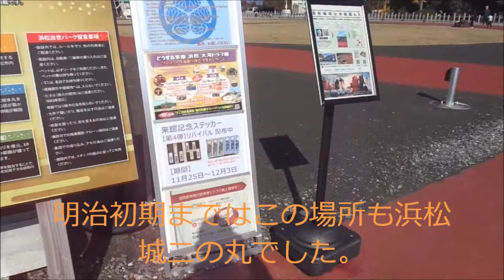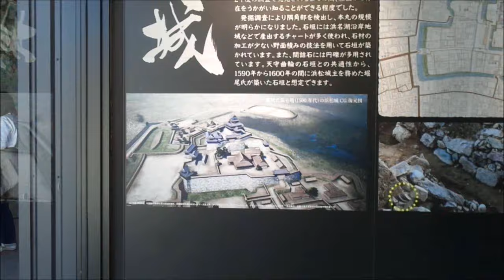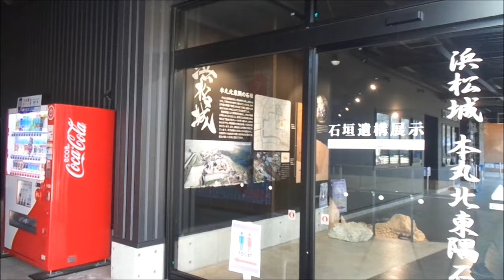どうする家康大河館前広場＆浜松城までの散歩。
今年最後の動画です。12月30日から2024年1月3日頃まで年末年始の休養の為にコメントの返答視聴をお休みします。1月3日以後順次コメントの返答をします。動画説明。どうする家康大河館前広場浜松出世パーク＆浜松城までの散歩。元城町東照宮から浜松城まで散歩してみました。途中で大河館前広場浜松出世パークにも行ってみました。数年前までこの場所は小学校でした。現在は廃校して浜松出世パークと期間限定でどうする家康の大河館になってます。その大河館も24年1月14日で閉館になります。大人800円子供400円です。撮影禁止部分があり動画撮影は難しいと思ったので今回は入館してません。閉館までには個人的には大河館に入りたいとは思ってます。ちなみに江戸時代まで大河館がある場所と浜松市役所は浜松城の二の丸でした。市役所がある場所は町民の行政業務をしていたと聞きました。それが現在も市役所として受け継がれています。浜松市は来年1月から区の再編で7区から3区に減ります。この場所は現在中区ですが中央区になります。中央区以外は浜名区と天竜区の3区になります。区割り変更の目的は行政をスリム化する行政改革です。ちなみに浜松城は天守閣がある本丸、二の丸、三の丸、出丸まであって明治初期の廃城時まで今よりも広かったです。浜松城は明治5年（1872年）から明治6年に、浜松城に存在した建物や土地の払い下げが行われ、建造物はこの時に全てが失われました。現在の浜松城天守閣は昭和の時代に作られた模擬天守です。丸岡城天守がモデルだそうです。浜松城の天守台と石垣は400年以上前の貴重な物です。2代目浜松城当主の堀尾吉春が1590年頃から作った物だと言われてます。堀尾吉春は豊臣系ですが関ヶ原合戦では東軍の徳川側についてます。This is the last video of this year. We will be closed from December 30th to January 3rd, 2024 due to the year-end and New Year holidays. We will respond to comments sequentially after January 3rd. Video description. What to do?A walk to Ieyasu Taigakan-mae Square, Hamamatsu Shusse Park, and Hamamatsu Castle. I took a walk from Motojo Town Toshogu Shrine to Hamamatsu Castle. On the way, I also went to Taigakan-mae Hiroba Hamamatsu Shusse Park. Until a few years ago, this place was an elementary school. Currently, the school has been closed and is now used as Hamamatsu Shusse Park and Ieyasu's Taigakan, which is used for a limited time. The Taigakan will also be closed on January 14, 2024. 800 yen for adults, 400 yen for children. I didn't enter the museum this time because I thought it would be difficult to take videos because there are some areas where photography is prohibited. Personally, I would like to join Taigakan before it closes. By the way, until the Edo period, the location of Taigakan and Hamamatsu City Hall was the Ninomaru of Hamamatsu Castle. I heard that the place where the city hall is located was used for administrative work for the townspeople. It is still used as the city hall. Starting in January next year, Hamamatsu City will be reorganized from seven wards to three. This place is currently in Naka Ward, but it will become Chuo Ward. There are three wards other than Chuo ward: Hamana ward and Tenryu ward. The purpose of the zoning change is administrative reform to streamline the administration. By the way, Hamamatsu Castle had Honmaru, Ninomaru, Sannomaru, and Demaru, where the castle tower is located, and was larger than it is now until it was abandoned in the early Meiji period. Hamamatsu Castle's buildings and land were sold from 1872 to 6, and all of the buildings were lost at this time. The current Hamamatsu Castle tower is a mock tower built during the Showa era. It is said to be modeled after the Maruoka Castle tower. Hamamatsu Castle's castle tower and stone walls are valuable objects that are over 400 years old. It is said to have been built around 1590 by Yoshiharu Horio, the second head of Hamamatsu Castle. Yoshiharu Horio was a member of the Toyotomi lineage, but fought on the Tokugawa side of the Eastern Army during the Battle of Sekigahara.